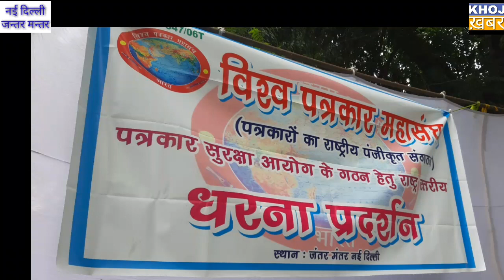पत्रकार सुरक्षा आयोग के गठन हेतु राष्ट्र स्तरीय धरना प्रदर्शन....|Khoj khabar